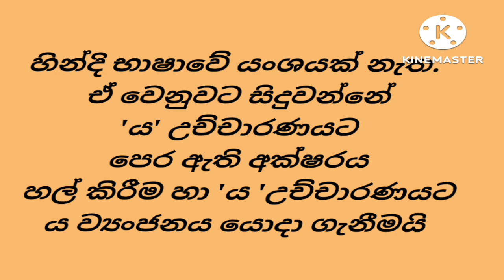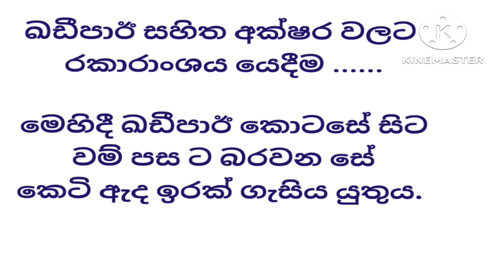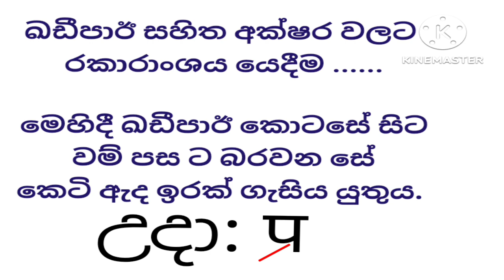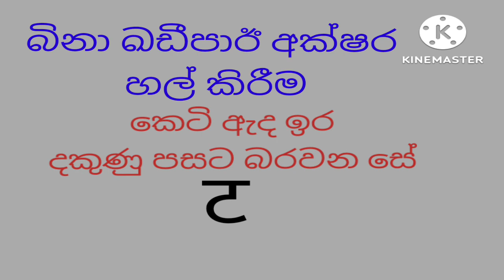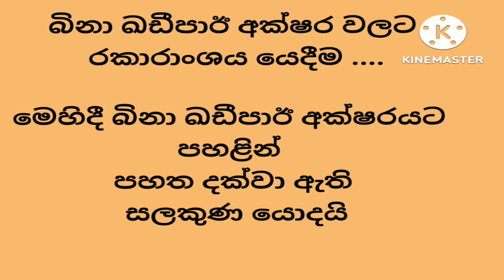රකාරාංශය සහ යංශය හින්දියෙන් | Hindi with Usha.